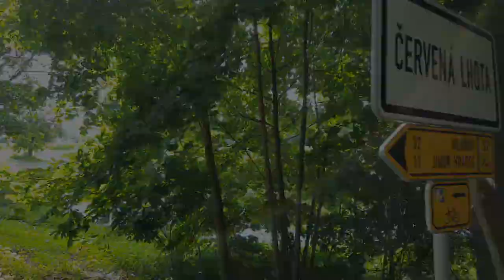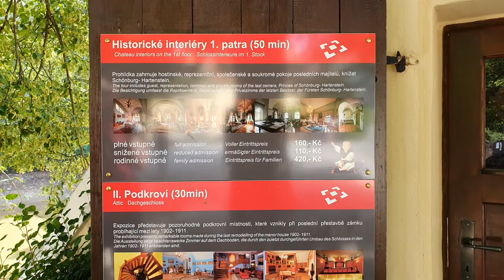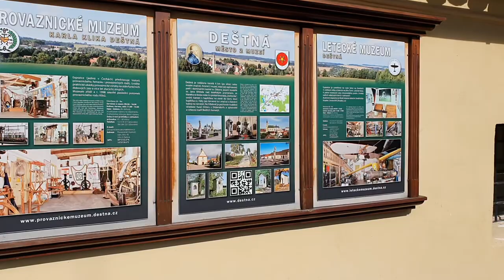13. díl - Červená Lhota | Jihočeské víkendy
Státní zámek Červená Lhota je renesanční vodní zámek ve východní části jižních Čech nedaleko Jindřichova Hradce. Zámek s rybníkem, parkem a některými hospodářskými budovami je od roku 2001 národní kulturní památkou České republiky. Přijeďte o víkendu zavzpomínat na pohádku Zlatovláska a navštívit toto unikátní místo.